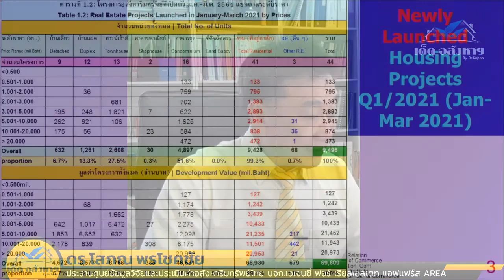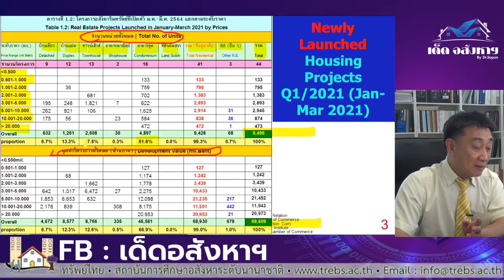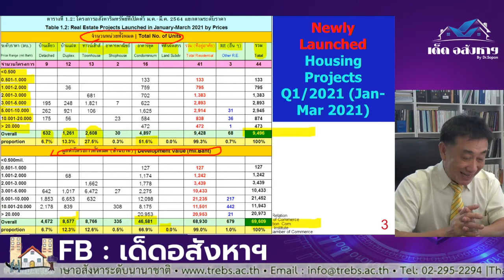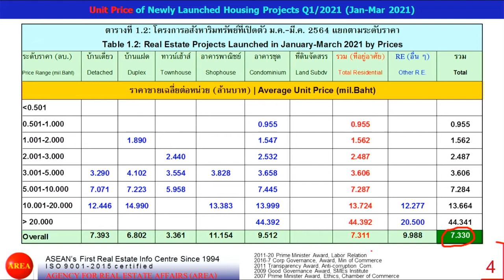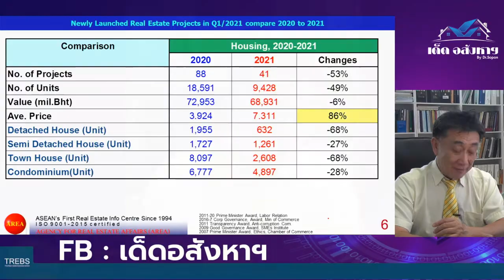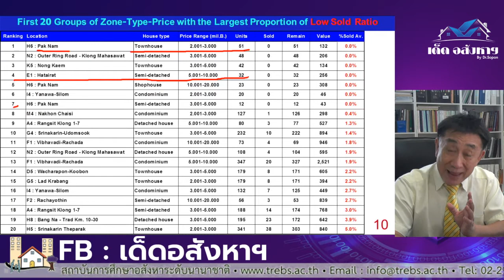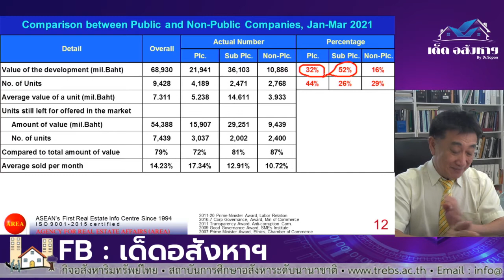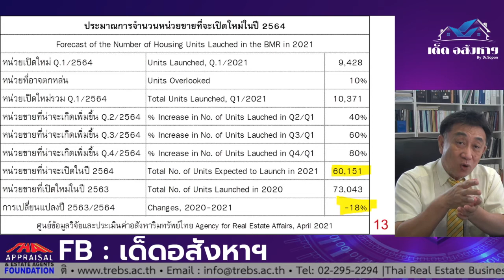สถานการณ์ที่อยู่อาศัยไตรมาสที่ 1/2564